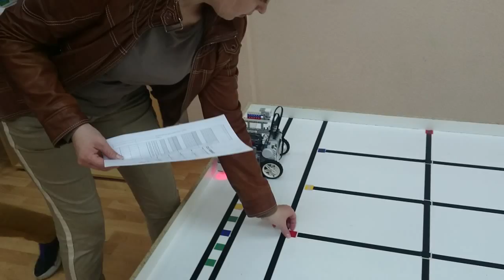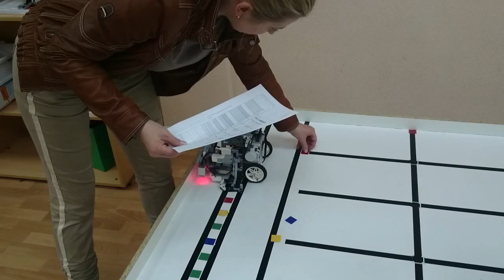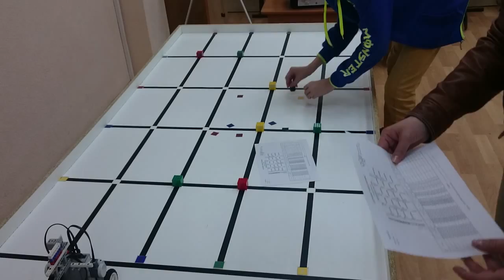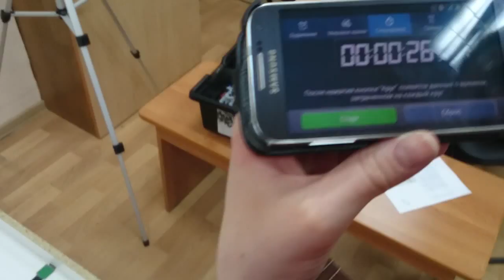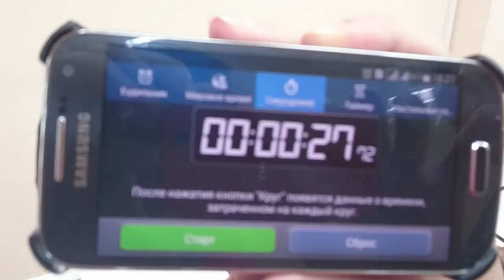Virtus.Pro 3 попытки крупный план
WRO 2015 Junior High